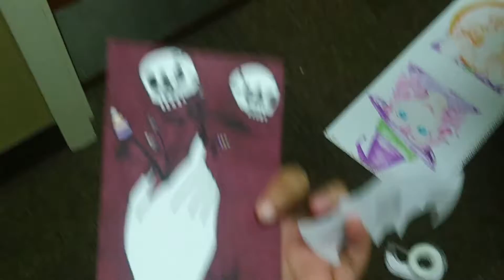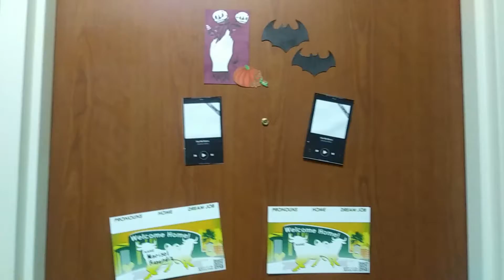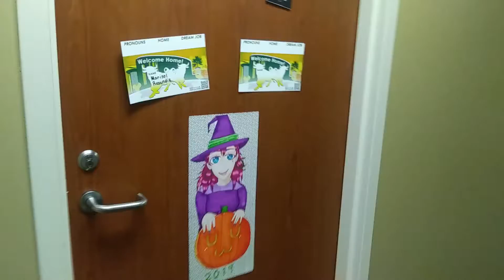I Went Go-Kart Racing - Vlog #4